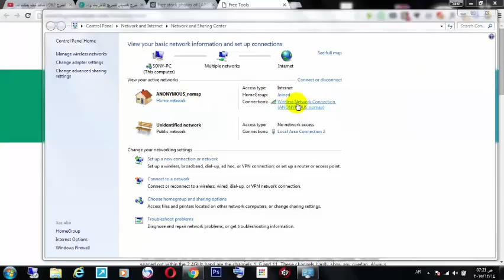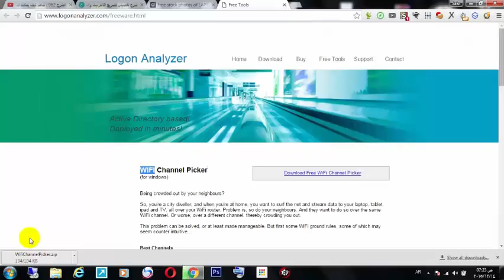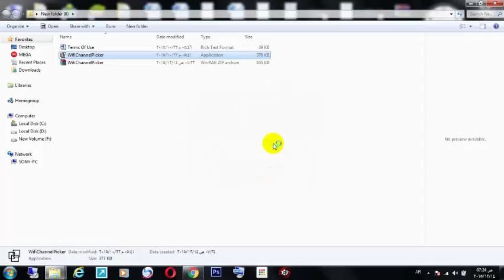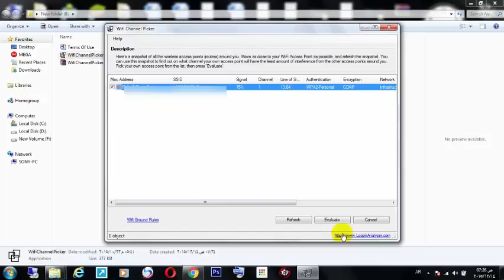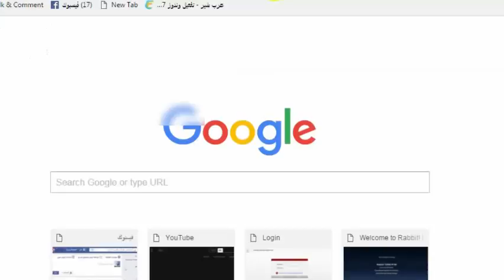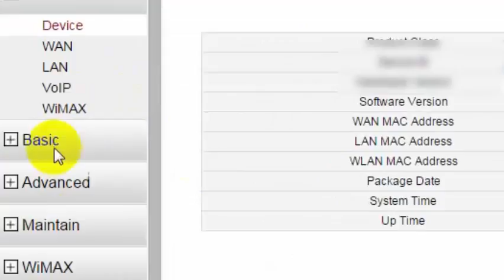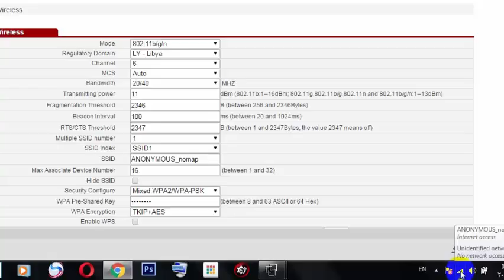شاهد كيف يمكنك تسريع الانترنت لديك و لدى الجيران أيضا | تقوية اشارة ال wifi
تسريع الانترنت سرعة مضاعفة بدون برامج
طريقة تسريع الانترنت سرعة خيالية
شرح طريقة تسريع النت او الانترنت بدون برامج على الويندوز
تحميل برنامج تسريع النت 2015
افضل برنامج تسريع النت بلا منازع العملاق
شرح برنامج تسريع الانترنت الى سرعة خيالية  2015
طريقة تسريع الانترنت سرعة خيالية مجربة ومضمونة 2015
اقوى و افضل طرق و برامج تسريع الانترنت على الكمبيوتر